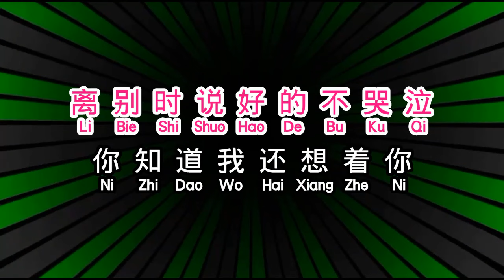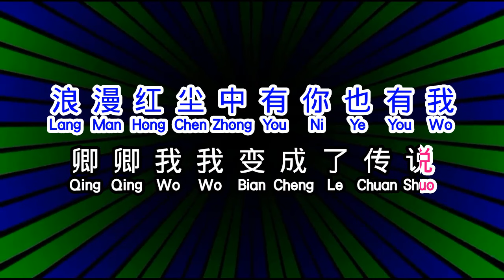高安, 黑鸭子, 《红尘情歌》 hong chen qing ge